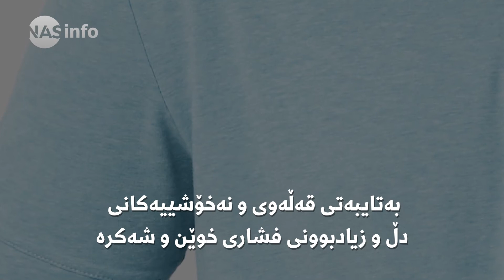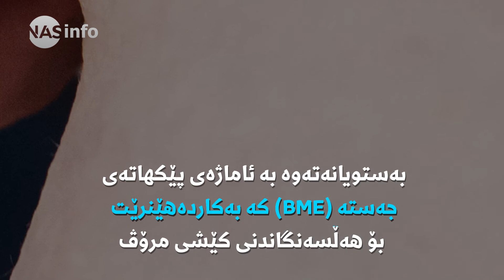ئەرێ خەوتن چ پەیوەندییەکی بە قەڵەوییەوە هەیە؟